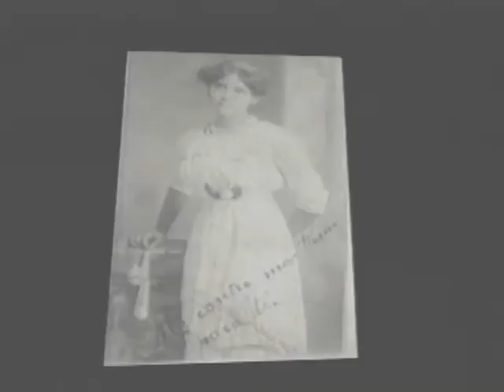Pedro Mir Documental Jornada Extra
Por su profunda voz poética se le considera como uno de los grandes bardos de la poesía hispanoamericana con tema de compromiso social, a favor de los explotados. Producido por Juan Bolívar Díaz y Altagracia Salazar para el programa Jornada Extra